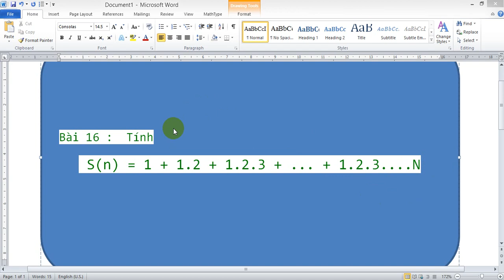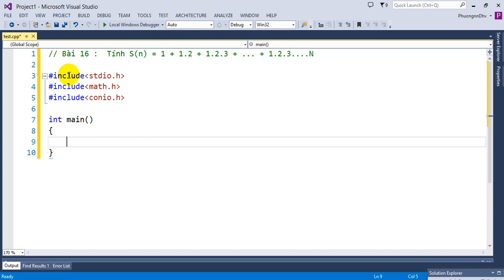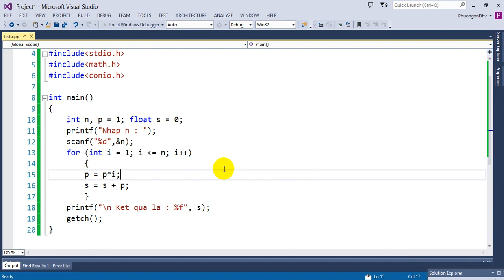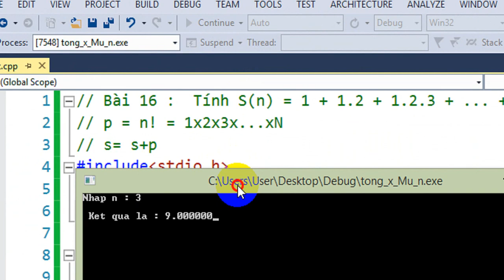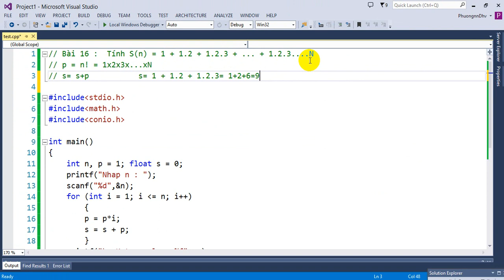Bài tập Lập trình C - Bài 16 - Tính tổng S = 1! + 2! + 3! +...+n!